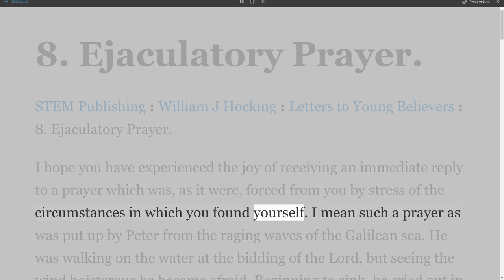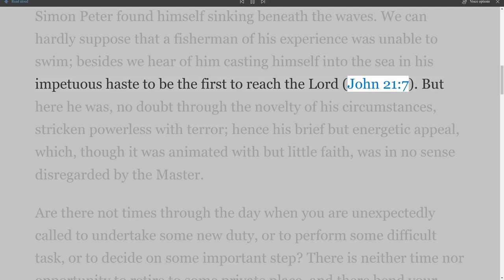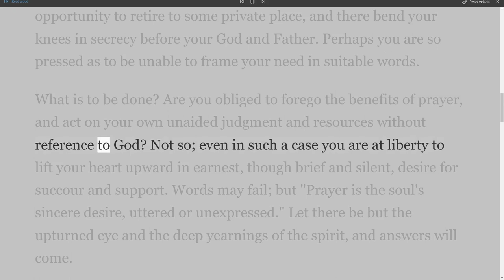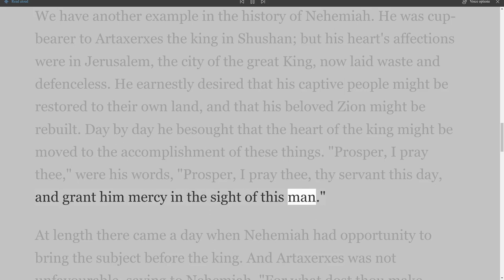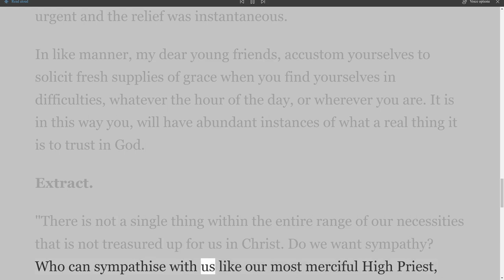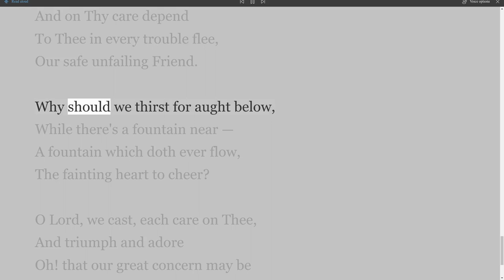8 Ejaculatory Prayer By W J Hocking